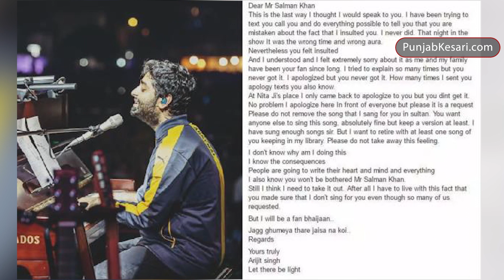सिंगर अरिजीत सिंह और सलमान की दुश्मनी टाइगर 3 के साथ हुई ख़त्म!आखिर क्यों हुई थी दुश्मनी?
Salman Khan has made the fans happy by releasing the poster of the first song of Tiger 3. But the bigger thing is that after nine years a controversy also ended with this song, let's know the whole matter…